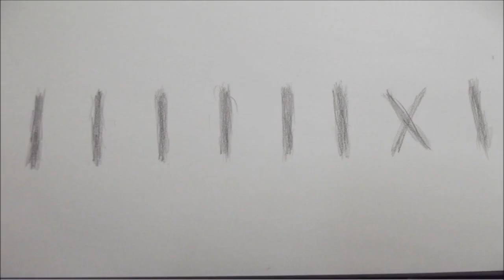[Hypixel] Blitz-SG - Ep.5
Server IP : mc.hypixel.net
Ressource pack : private atm
IG Music :
-Myrne - Watchmaker
-OVERWERK - Matter
-SirensCeol - Atrium